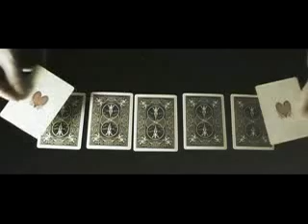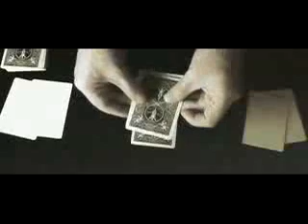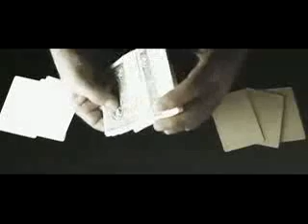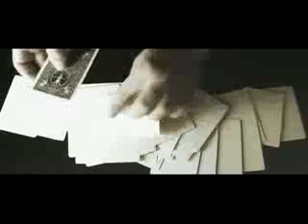Darren Hayes - Words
Christian

Lyrics:
Gimme a taste of what's to come
Give me a medicine
Teach me a lesson, maybe I deserve to know
Cut me down to size and paralyze me
With the contents of your pretty little head

Gimme somewhere else to go
Give me one thing
Tell me something I don't really need to know
I am so afraid of breaking what we made
It is delicate and lovely
But it's a weight above me

And your words are like weapons
But you'll keep them inside
They cut like a knife
And you keep it together
Those feelings inside
There's nowhere to hide but away from me
And I just wanna listen to your words

I'd like to step into your world
Show me a secret
I promise to keep it safe and sheltered from the storm
I would cross the great divide that keeps me swimming
Treading water from your shore

Now I wanna coax you from your hell
Into an alley, the hidden valley
Where the truth can surely spill
I wanna take the weight that drags you to the ground
Spare this treasure that I found

But your words are like weapons
Those feelings inside
And I just wanna listen...

There's a lock, someone's stolen the key
They took it away from me
Somewhere that noone can read ya
I see a bible
I see a bible in your eyes
All those codes and hidden meanings
Full of metaphor
and something for the faithless in me

Those feelings inside
There's nowhere to hide